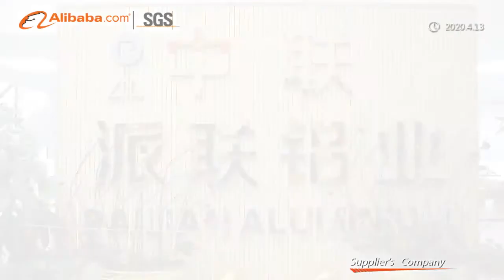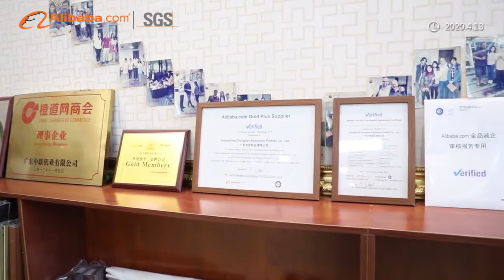China Large Aluminum Profile Factory - Guangdong Zhonglian Aluminum Co., Ltd.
Established in 1993, our company is a large comprehensive aluminum profile enterprise that specializes in developing, designing and manufacturing. Our company has reached among the leading level in the industry in architectural, decoration and industrial aluminum profiles. After entry to 2008, our company moved to the new 100,000sqm modern garden-like factory to meet the needs of development in new times. At present, our company has implemented international advanced technologies with high automation in melting and casting aluminum bars, mould development, profile extrusion, sand blasting, anodizing, electrophoresis, powder coating, wood grains, fluorocarbon spraying, energy-conservation heat insulation aluminum profiles and precise inspections, and our product quality reached international leading level.Our company has abundant technical power and a lot of skilled technical staffs. Our staff members have been always taking "high quality, good reputation, strict management and development" as our tent to keep improving and innovating. "Yalian" aluminum alloy profiles are all manufactured as per national GB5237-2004 standards and the company has obtained ISO9001 quality system certificate and China Quality Mark Certificate and been entitled "company with reliable quality" and "enterprise that sticks to contracts and stresses on reputation" by Nanhai District Government.It is our commitment to the customers to provide high quality products and perfect service. We will always strive to insist on high quality products, reasonable price and high quality service to respond to the support of customers. We firmly believe that we will become China's famous brand.